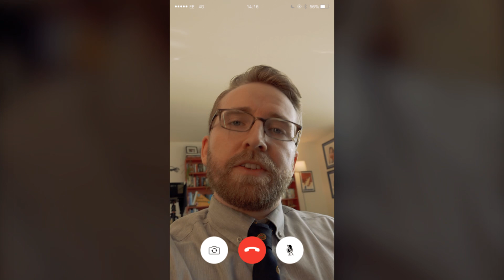What social distancing does to your mental health (and what to do about it)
Watch this video ad-free and all of our exclusive content

These are anxious times given the recent coronavirus outbreak. And if that wasn't stressful enough, now we have to add social distancing on top of it. If you're anything like me, you've taken your responsibility to flatten the curve pretty seriously and are staying far away from. pretty much everyone. But that isolation can be pretty hard on your mental health. So here's a guide on how to combat cabin fever so you can stay happy and healthy through this pandemic quarantine.

__Apps for Stress Management__
Headspace (meditation, mindfulness, sleep aid, healthy living)
Calm (meditation, breathing exercises, sleep aid
PTSD Coach (coping strategies, symptom tracking, PTSD info)
Sanvello (meditation, self-care, peer support, goals, journaling)
Moodpath (mood tracking, psychological assessments, coping skills)
Daylio (mood tracking)
SuperBetter (gamified improvement, self-care, goal-based improvement)

Text HOME to 741741 to connect with a Crisis Counselor

We couldn’t do all of this without our awesome Super Patrons, Ryan M. Shaver, Carrie McKenzie, and Corvi. You three are like the feeling of relief when you come home from a long day.

And thanks to our other supportive Patrons, including:
12tone
Adri Cortesia
Alex Dainis
Ariana Remmel
Brian McComb
Carrie McKenzie
City Beautiful
Corvi
Daniela Sodré
Dr. Ali Mattu
Eric Earley
Ilsa Jerome
Jack Foy
Jareth Arnold
Ktb
Laurey Stahelin
Linda L Schubert
Linh Vandermar
Marcel Ward
Marcelo Kenji
Memming Park
Noah McCann
Raymond Chin
Rick Harold
Ryan Shaver
Stephen Smith
Susan Jones